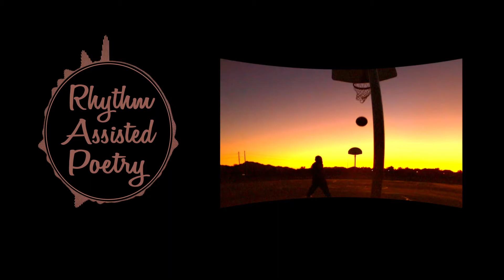Jus Lovehall - Blossom (ft. Tekowa Lakica)